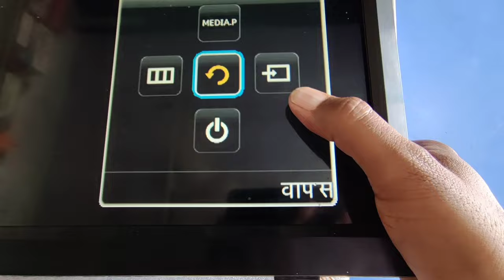Av input not working in samsung Led tv component mod ! Av Tv Component Mod Problem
Samsung Led Tv Component Mod No Av | LED Tv Component Mod Problem Repair

Hello Hi Friends
Mr Kumawat Technician

Samsung Led Tv Av Input Not Working Component Mod Fix Set Ok

video topic
samsung
samsung led tv
samsung led av not working
samsung led tv av not working
samsung led tv component mod
samsung led tv component mod problem
led tv av not working
led tv component mod
samsang lcd tv component mod
component mod problem